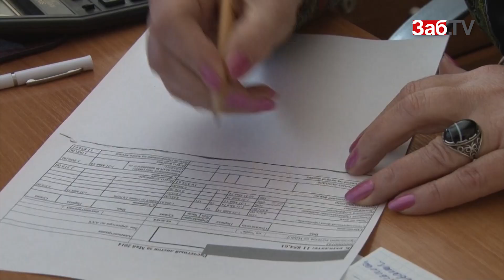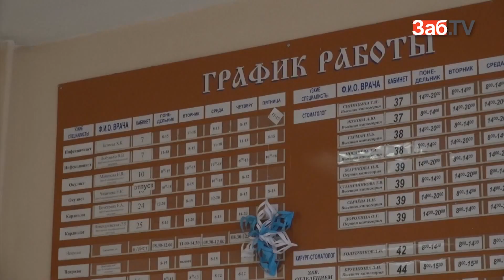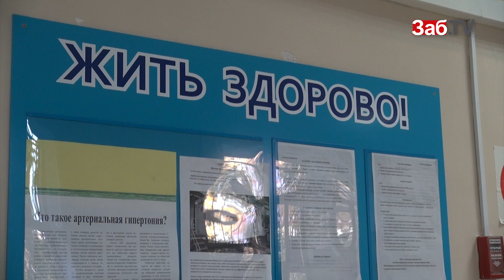Забайкальцы стали реже брать «больничный»